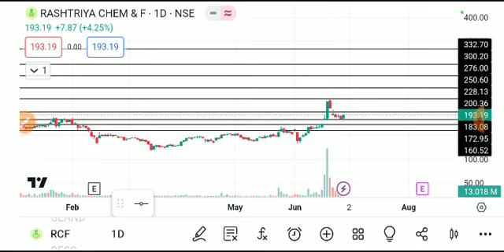RCF SHARE LATEST NEWS TODAY,RCF SHARE ANALYSIS,RCF SHARE TARGET,RCF SHARE LATEST NEWS ,RCF SHARE